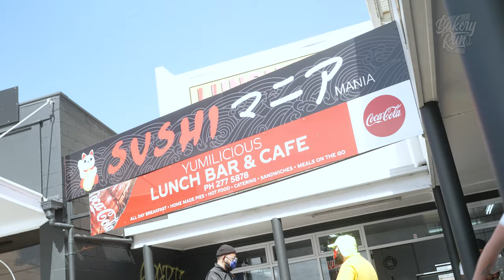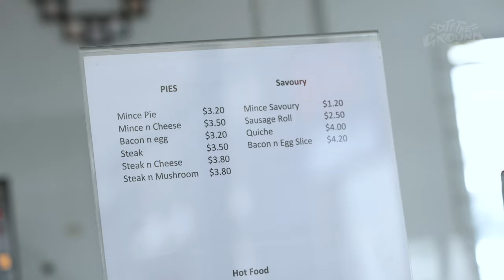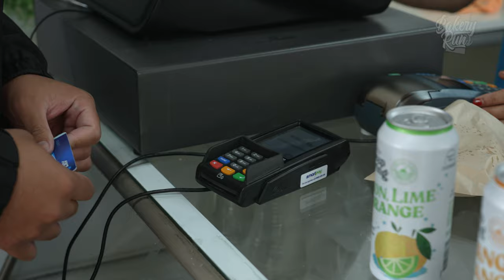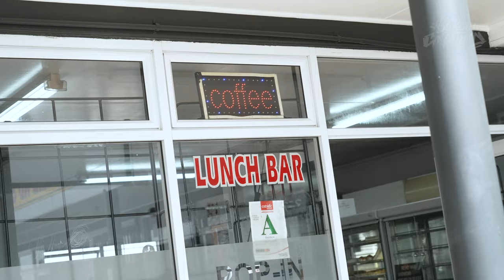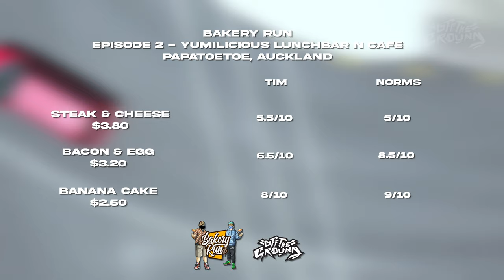BAKERY RUN: Episode 33 - Yumilicious, Papatoetoe, Auckland (Guest: JustTheNorms) | AN OTG ORIGINAL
In this episode we have the one and only Just The Norms with us, Its not our usual setup but we ducked into Yumilicious Lunchbar to check out if they could deliver the goods. As per usual a Steak & Cheese is on deck, alongside the S&C is a Bacon & Egg and we top it off with a stiff Banana Cake.